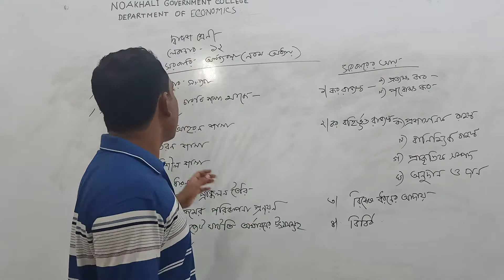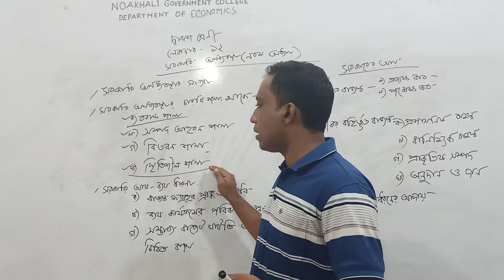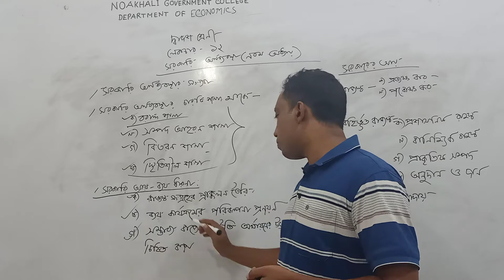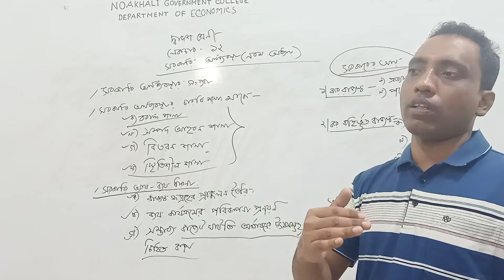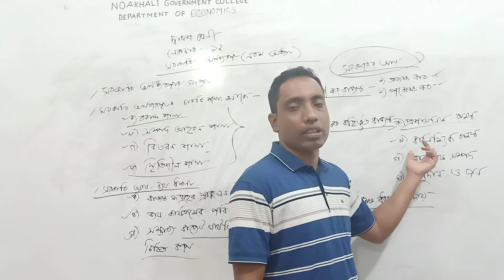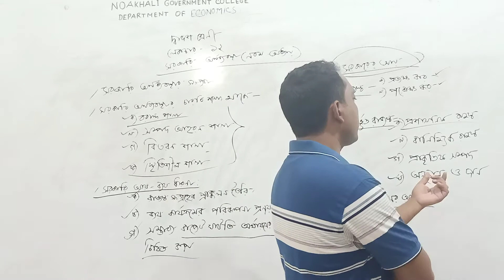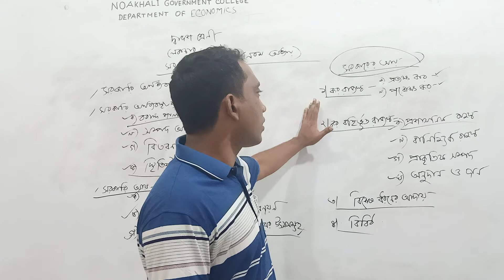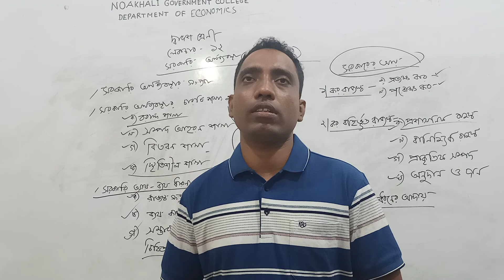দ্বাদশ শ্রেণির অর্থনীতি